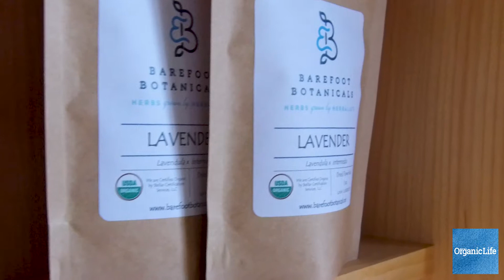Rodale Organic Life - Barefoot Botanicals Interview